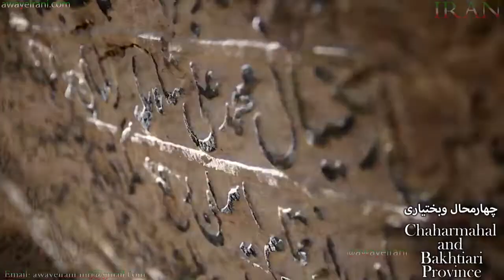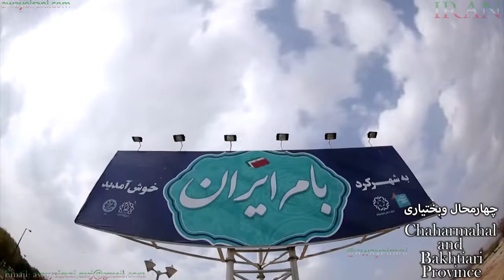IRAN- Chaharmahal and Bakhtiyari- چهارمحال و بختیاری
IRAN- Chaharmahal and Bakhtiyari

استان چهارمحال_و_بختیاری یکی از استان‌های کشور ایران است. مرکز این استان شهرکرد است.

#Chaharmahal_and_Bakhtiari Province (Persian: استان چهارمحال و بختیاری, Ostān-e Chahār-Mahāl-o Bakhtiyārī ) is one of the 31 provinces of Iran. It lies in the southwestern part of the country. Its capital is Shahr-e_Kord.

The province was classified as part of Region 2 upon the division of the provinces into 5 regions solely for coordination and development purposes on June 22, 2014.

It has an area of 16,332 square kilometers, and had a population of 947,763 in 2016

people of this province have had a subsistence economy. They have gained a reputation as excellent, if not the best, horsemen in Iran. The people of this province have practiced the Pahlevani wrestling/combat style of the traditional Zurkhane, which is practiced in all provinces. But they also have their own style of wrestling/unarmed combat as do other provinces. It is called jangi ("jang" means "war" and hence "jangi" "war-ish" or "warlike").

The people have other specific customs associated with their tribal lives. Special forms of music, dance, and clothing are noteworthy.